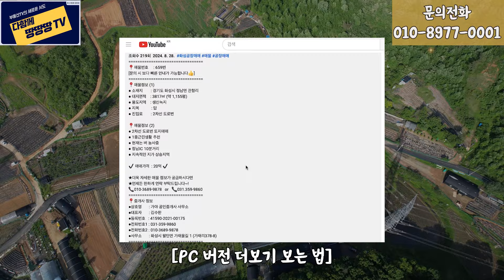👍화성시 비봉면 삼화리 부지 매물 ! ✔️ 수년에 걸쳐 정성들여 가꾼 농장 ! 🔥 화성비봉 공공택지지구 코앞 !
✔️ 매매 가격  = 2.1억 ✔️

● 소재지        : 경기도 화성시 비봉면 삼화리
● 대지면적    : 820㎡
● 용도지역    : 자연녹지지역(개발제한구역)

● 화성비봉 공공택지지구 코앞
● 송산그린시티, 안산 근거리 주말농장
● 산길 연결된 현황도로 이용 가능
● 수년에 걸쳐 정성들여 가꾼 농장
● 유실수, 약용수, 각종 나물류 천국
● 지하수 관정 설치됨
● 귀한 소형의 아지트 공간
● 힐링 최적의 장소

★언제든 편하게 연락 부탁 드립니다~.ᐟ
📍중개사 정보
●상호명       : 이음 공인중개사사무소
●대표자       : 이현우
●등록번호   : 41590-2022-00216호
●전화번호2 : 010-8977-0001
●사무소       : 경기도 화성시 팔탄면 푸른들판로 918-3 (창곡리 380)